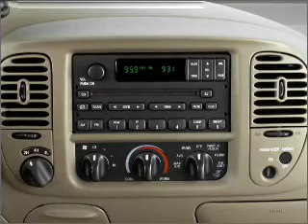2001 Ford F-150 - Jacksonville FL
Year: 2001
Make: Ford
Model: F-150
Trim: XL
Engine: 5.4 liter 8 cylinder 16 valve
Transmission:
Color: Black
Mileage: 237753
Address:
10939 Atlantic Blvd.